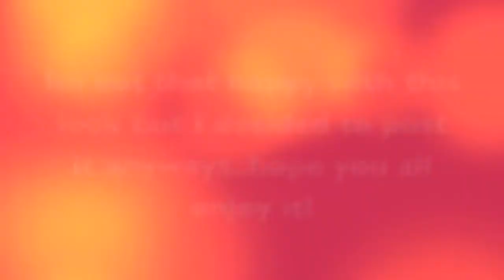Super Easy Smokey eye!